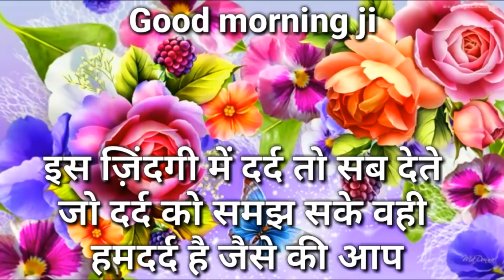Agar jana🌹hai to kisi ke pass esi yaad💖rakh kar jayo ki Agar apke bare me | good morning shayari